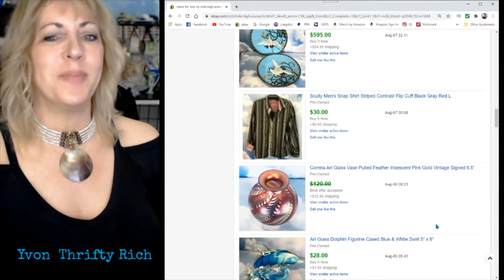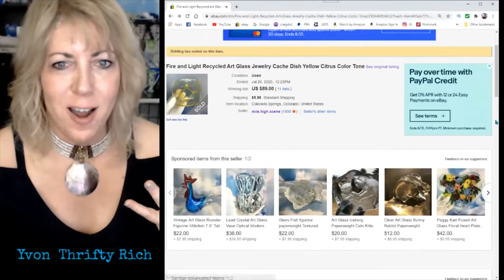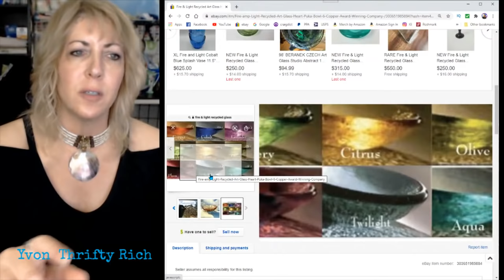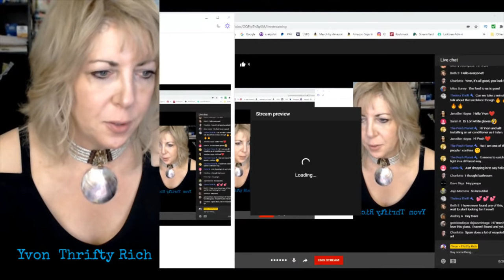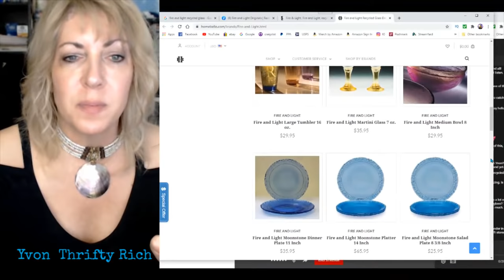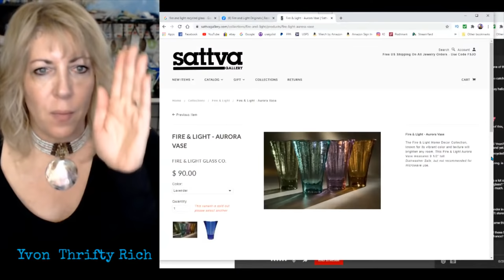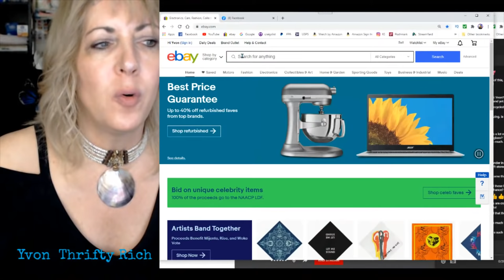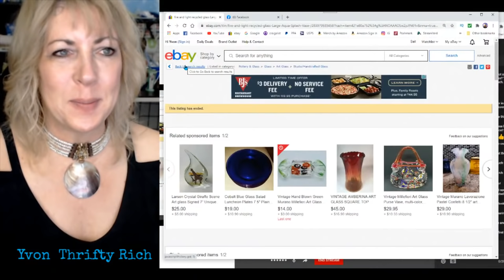💥 Fire and Light Glass 💥 Thrifty ReSeller LIVE Chat 💥 Fire & Light Recycled Glass 💥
Fire & Light Glass · Fire and Light Recycled Glass 💚 Popular LINKs Below 💚   Thrifty ReSeller, I Love to Treasure Hunt at Thrift Stores, Garage Sales, Estate Sales, Auctions, Antique Malls,  Flea Markets and Sales Racks for great stuff to Resell on eBay Etsy Poshmark Mercari and more, It's a Great extra Money Side Hustle...Thrifting for Resale, Making Money and Saving Money for my Household while having Big Time FUN !!!

8585 Criterion Dr.
# 63915
Colorado Springs, Colorado
80962

XOXO ~ Yvon